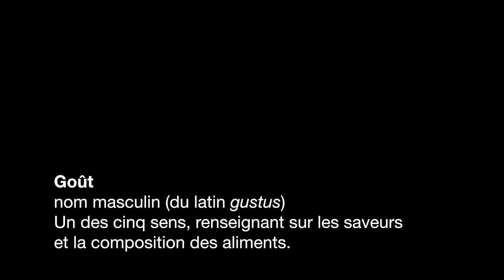Les Ambassadeurs du Goût | Un chef, esthète du goût | MiniDoc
La ville de Neuchâtel en Suisse a été désignée « Ville suisse du Goût 2017 ». Cette série propose de découvrir 5 ambassadeurs du goût qui travaillent dans la région neuchâteloise. 5 personnalités qui excellent dans leur domaine pour une passion commune: le Goût.

EPISODE 2 | Au Prussien, la sublimation des produits locaux

Véritable oasis de verdure situé dans le quartier industriel de Vauseyon à Neuchâtel, la Maison du Prussien est un restaurant pour le moins atypique. Son chef, Jean- Yves Drevet, exécute chaque jour avec sa brigade un véritable tour de passe-passe pour sublimer les produits régionaux et servir des assiettes d’exception.

Production: piproduction.ch
Réalisation: Jacques Matthey
DOP: Chris Meyer